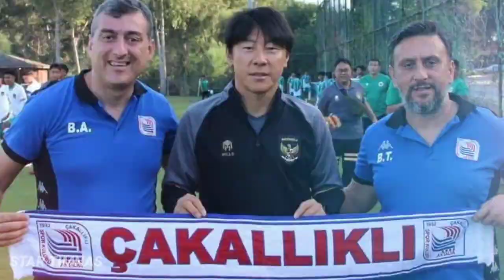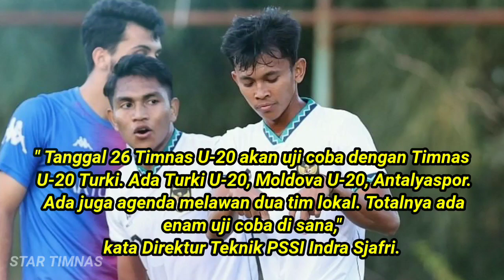"Aksi Marcelino Hattrick" Inilah Pertandingan Timnas U-20 Indonesia vs Turki || Prediksi Goal